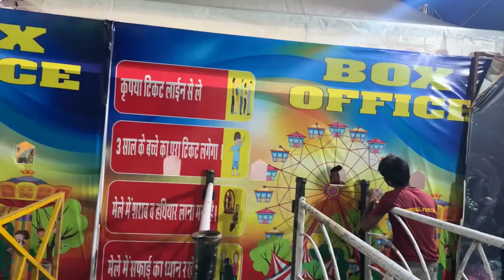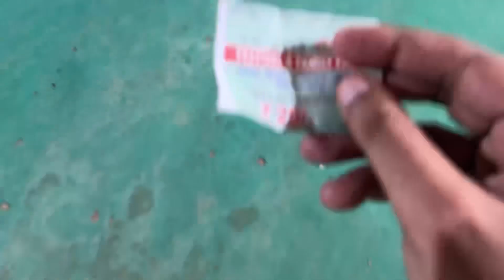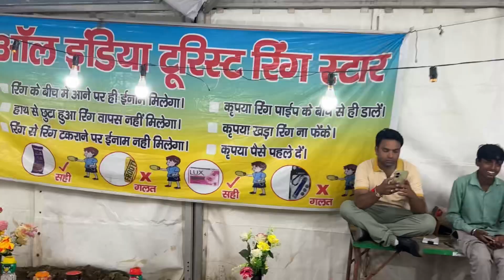Krishen Janmashtami Mela in Janakpuri Delhi / Live stage show / food shopping rides ticket price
Hello friends

Janakpuri mela 2024 delhi (janmashtami
mela 2024) delhi mela 2024 has now started
in dussehra ground, b1, near bharti college,
janakpuri , new delhi .Here you can enjoy in 10+
amusement park rides, haunted house , dance
performances,. buy different products in shopping stalls, eat food in food court, play games in gaming zone at janakpuri mela 2024 delhi (janmashtami mela 2024) janmashtami mahotsav 2024 delhi.
Rides include giant wheel, toy train ride, dragon
swing, dragon train, breakdance etc.
In this video, i have shared all information related to entry ticket price , opening & closing date, timings, location, entry ticket price , parking, etc.of janakpuri mela 2024 delhi (janmashtami mela 2024 ) & also taken you on a full tour of janakpuri mela 2024 delhi ( janmashtami mela 2024 ), so make sure to watch this video till the end to knoweverything.
have'nt !

janmashtami delhi
janmashtami mahotsav 2024
janmashtami mela 2024 delhi
delhi janmashtami mela 2024
krishna janmashtami delhi
rohini janmashtami mela 2024
krishna janmashtami
delhi mela
teej mela in delhi
delhi haat Mela
janak Puri Nearby parking
teej mela in delhi haat rakshabandan
Vlog Tarun 0787

teej mela in delhi haat
rakshabandan
teej mela 2024 in delhi haat
teej mela in delhi haat today
teej mela in delhi 2024
teej mela 2024 in delhi
delhi mela 2024
delhi haat teej mela 2024
uttam nagar janmashtami and rakshabandhan mela

This channel is only for yu guys
Content :- vlogging, Travel, Moto vlogging,
fitness,